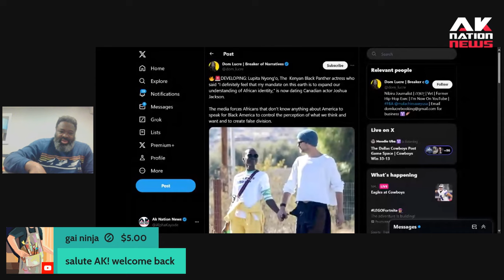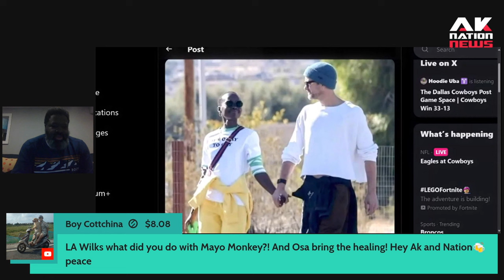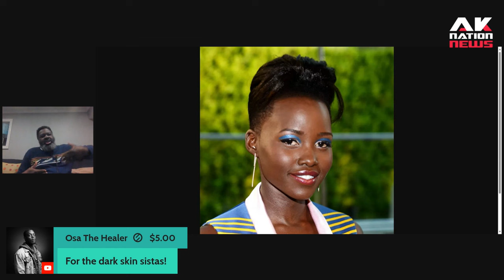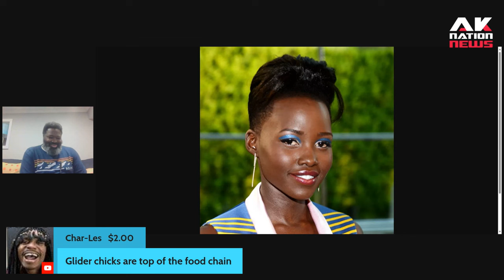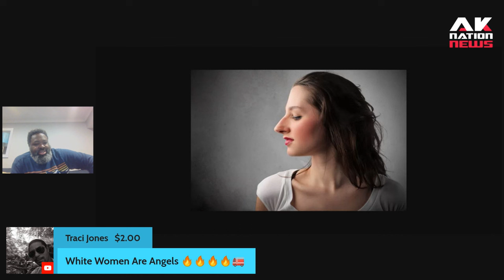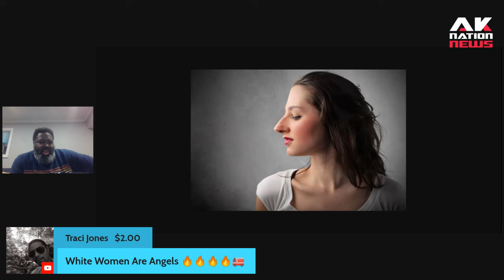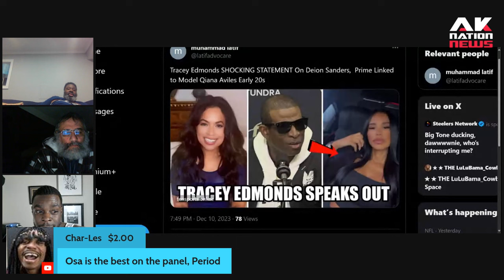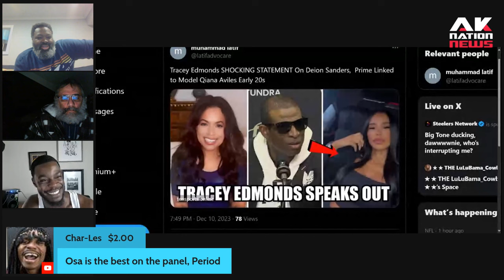Why this Pro-Black actress is the latest Dark-skinned woman celebrity to start dating a white man.